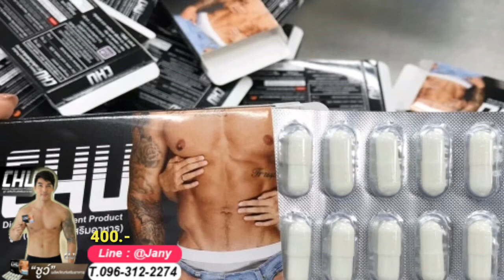Chu อาหารเสริมท่านชาย